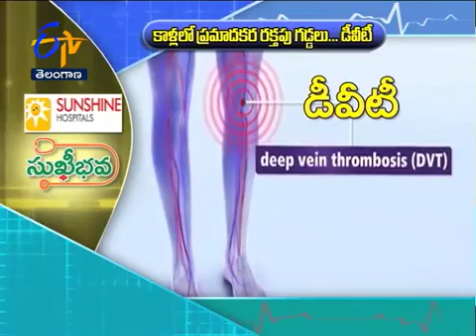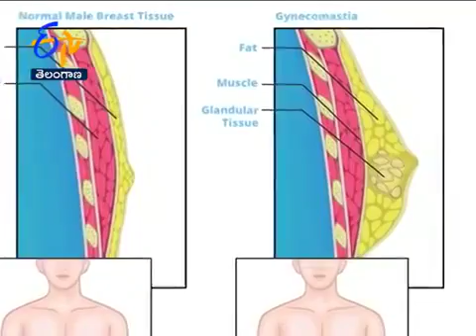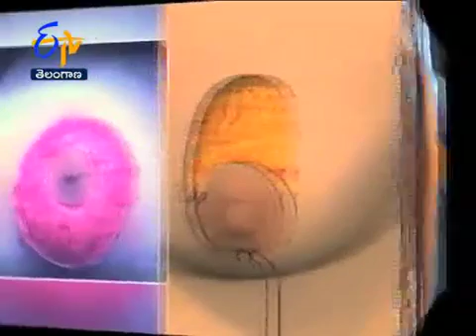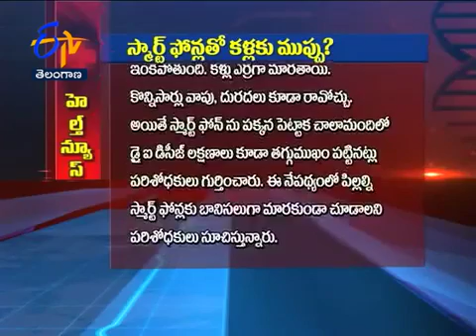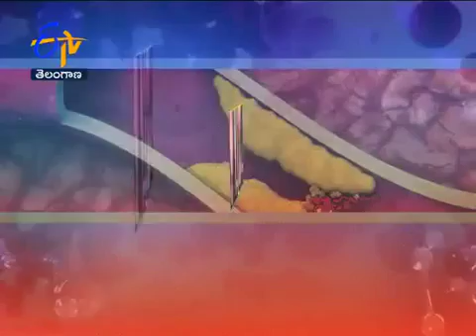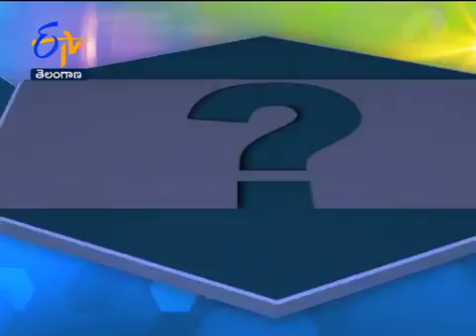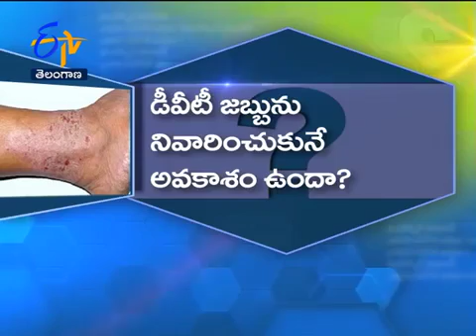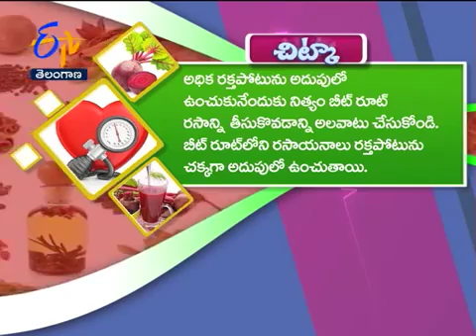Sukhibhava 17th January 2017 Full Episode ETV Telangana